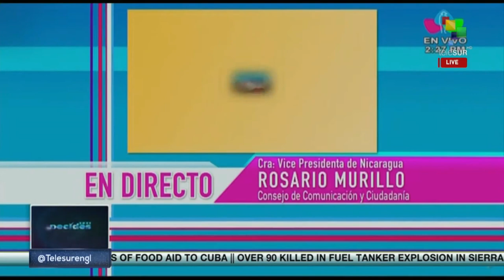¨We ratify our will and our right to live in peace¨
Statements by Rosario Murillo re-elected Vice President of Nicaragua. teleSUR